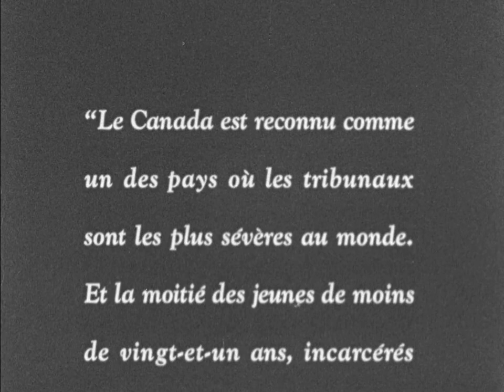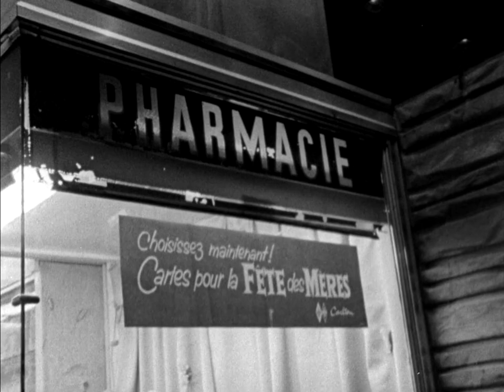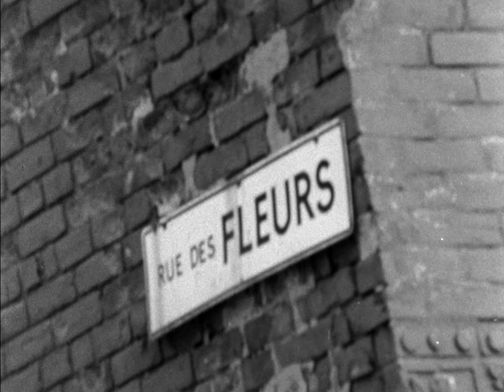Huit témoins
Tourné en 1964, ce long métrage documentaire de Jacques Godbout explore l'univers de la délinquance à travers les cas de huit jeunes ayant déjà commis des délits. Avec une pointe d'humour, le cinéaste dresse le portrait de ces jeunes provenant de milieux défavorisés, qui rêvent à un monde meilleur.

Réalisé par Jacques Godbout - 1964 | 58 min